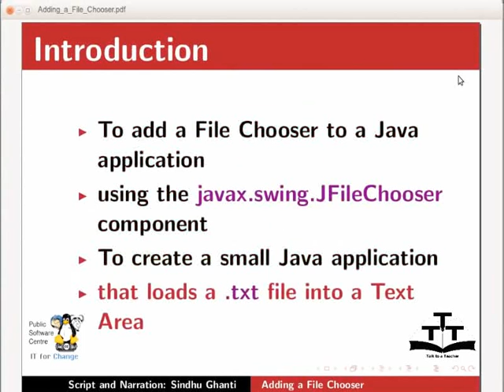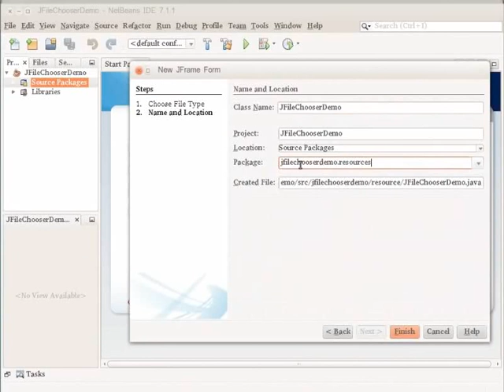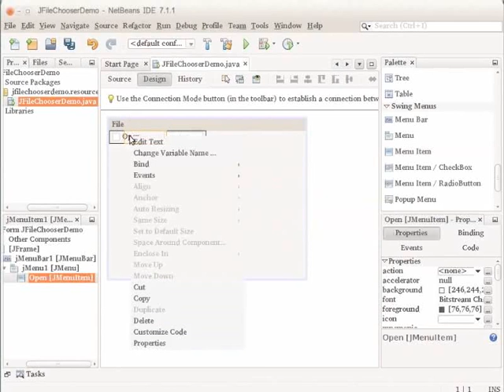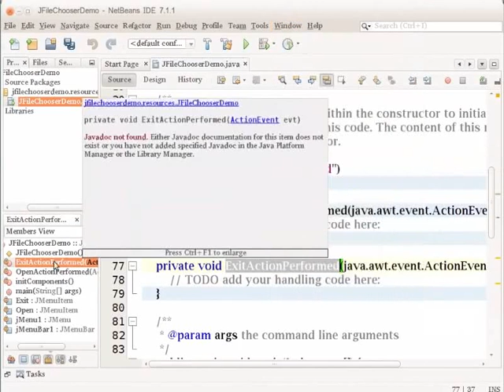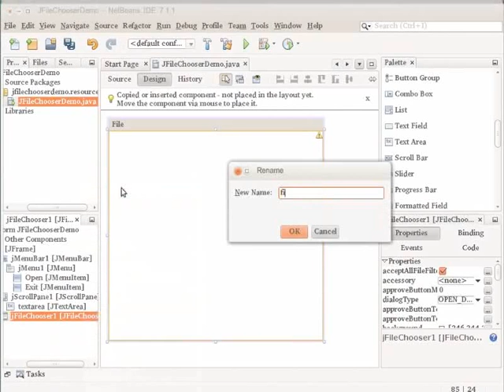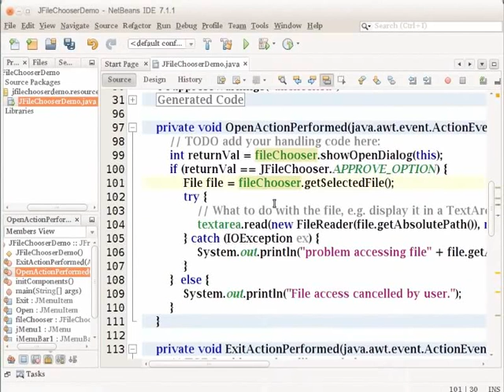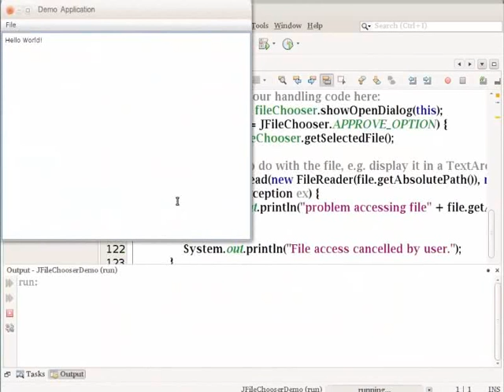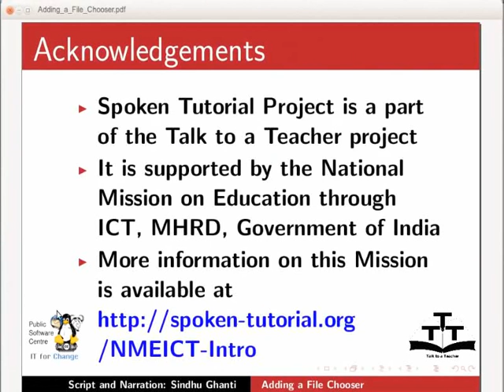Adding a File Chooser - Nepali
एप्लिकेसन र एप्लिकेसन फर्म बनाउन
फाइल चुजर थप्न र कन्फिगर गर्न